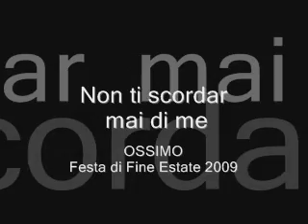ossimo - Non ti scordar mai di me -3/14- Festa di fine Estate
Lo Staff già stüff di Ossimo organizza una sorta di Corrida emulando il celebre format di Mantoni. Questa  è del 30 Agosto 09. Buona visione!
- Festa di fine Estate